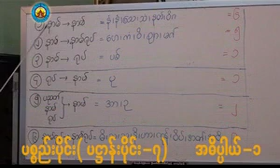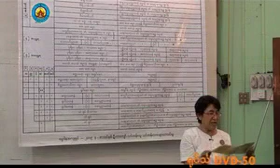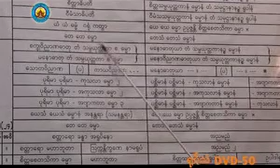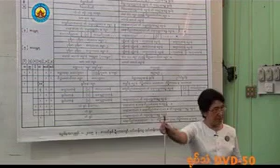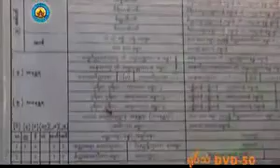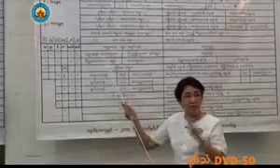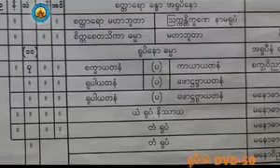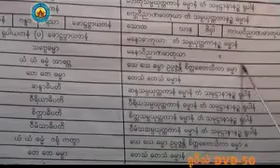၂၄၉။ တတိယဆင္႔ပို႔ခ်ခ်က္ ကမၼ႒ာန္း ပို႔ခ်ခ်က္ အမွတ္စဥ္ (၆) ဆိုရိုး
၂၄၉။ တတိယဆင္႔ပို႔ခ်ခ်က္ ကမၼ႒ာန္း ပို႔ခ်ခ်က္ အမွတ္စဥ္ (၆) ဆိုရိုး